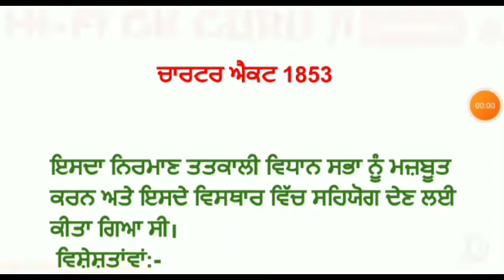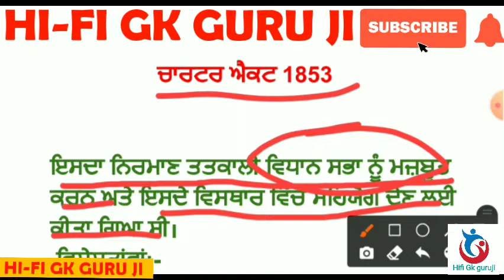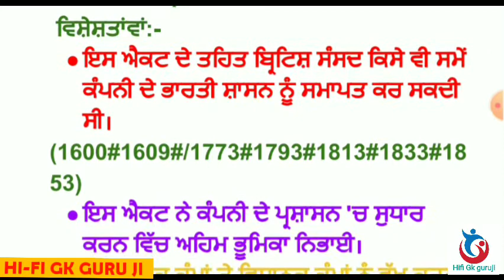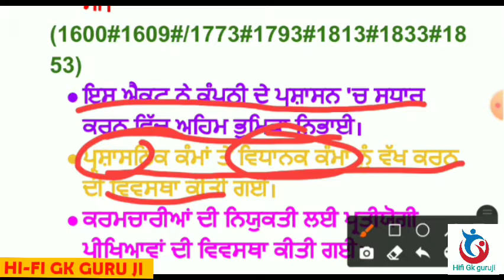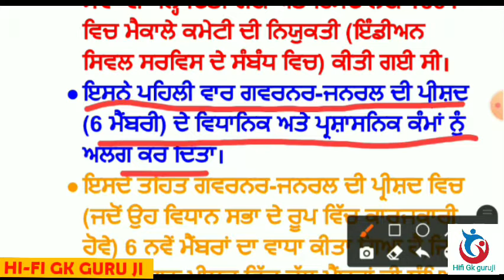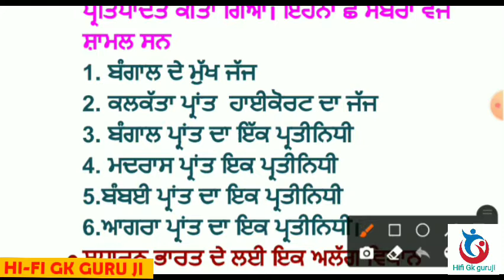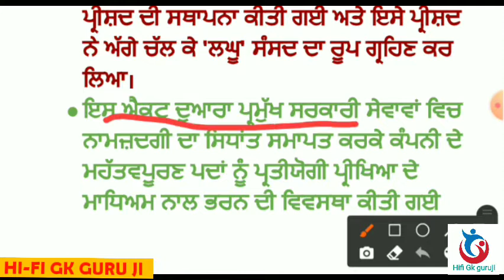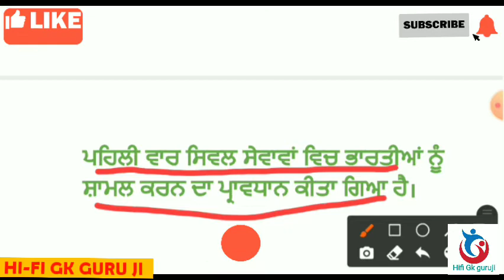Indian Polity L7 ਚਾਰਟਰ ਐਕਟ 1853 For PUNJAB PCS,PSTET,CTET,MASTER CADRE,ETT2EXAM and Other Exam.B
Indian Polity L7 ਚਾਰਟਰ ਐਕਟ 1853 For PUNJAB PCS,PSTET,CTET,MASTER CADRE,ETT2EXAM and Other Exam.By Karan sir
Indian Polity in Punjabi Medium
History Sepcial Topic For PUNJAB PCS